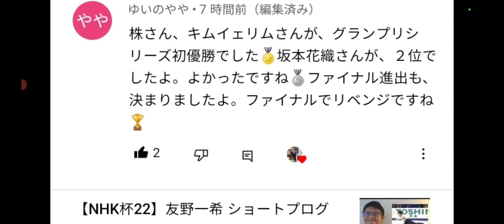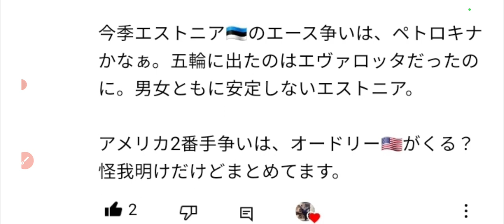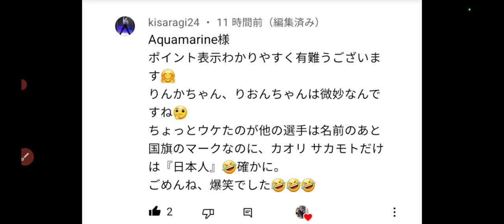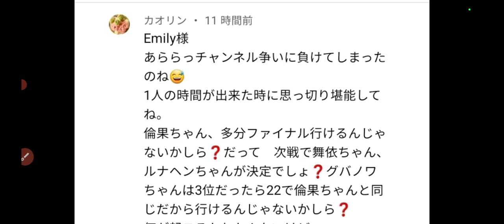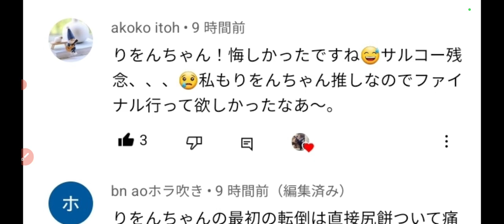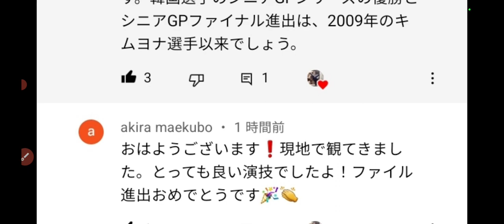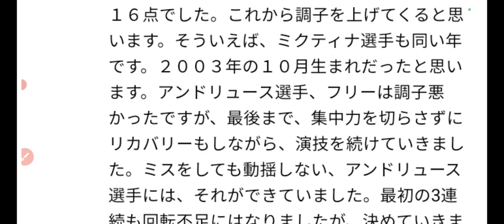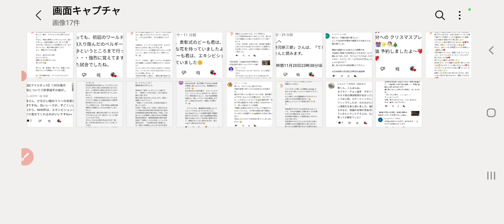【NHK杯22/女子】①皆様の感想②渡辺倫果選手が宇野選手の記事を読んで、挑んだの⁉️③誰がファイナルに出れるのか⁉️④住吉りをんについて⑤坂本花織選手は怪我平気か⁉️⑥紀平梨花選手の速報‼️